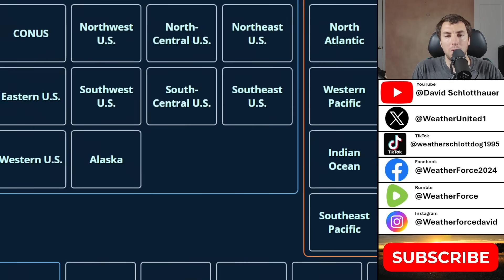TROPICAL UPDATE: Hurricane Season Is Waking Up...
In today's tropical update, we'll be looking first at Super Typhoon Ragasa as it's now a big threat to the Luzon Strait, and then we'll look at the tropical Atlantic as it's getting busy too. So in today's tropical weather update, we'll break down all of those details.

Video Chapters:
0:00 - Watching The Tropics
1:36 - Latest NHC Outlook
2:51 - Super Typhoon Ragasa Update
6:55 - Watching The Atlantic Closely
15:35 - Latest Ensambles
17:40 - Outro/Promotion